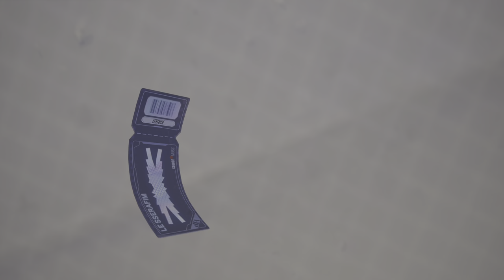NEW Antfragile Kira Kira Kiriko Skin Showcase || Le Sserafim x Overwatch 2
Today I bring you videogaming content from, Overwatch 2!

Newest collab with Le Sserafim has brought us a new temporary game mode (Concert Clash) & these beautiful skins. This video has ALL Antifragile Kira Kira Kiriko skin intros, emotes, and poses!

Character: Kiriko
Skin: Antifragile Kira Kira (Le Sserafim x Overwatch Collab)
Season: 7
Release date: Nov 1st, 2023